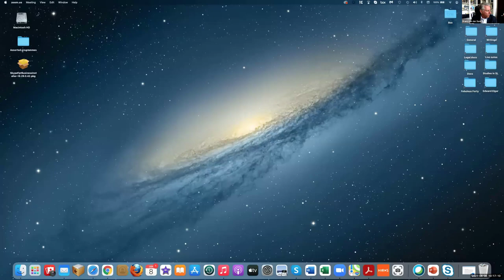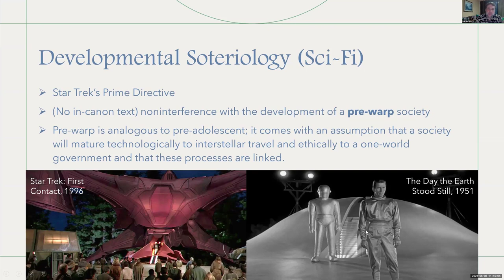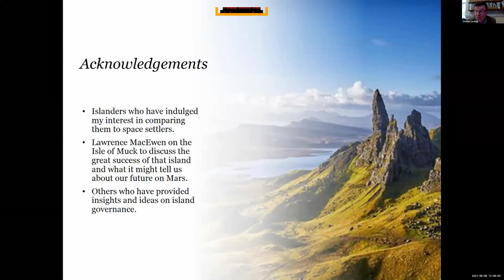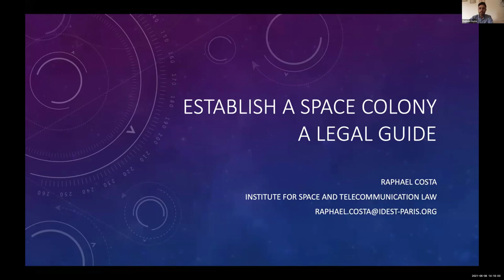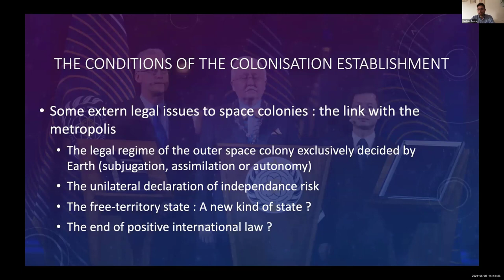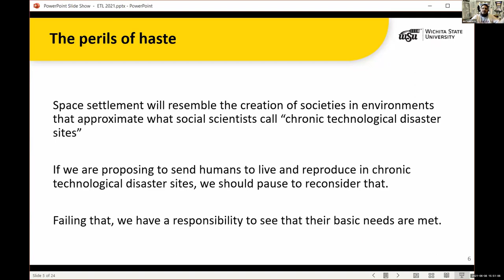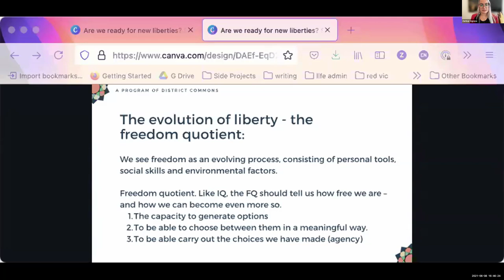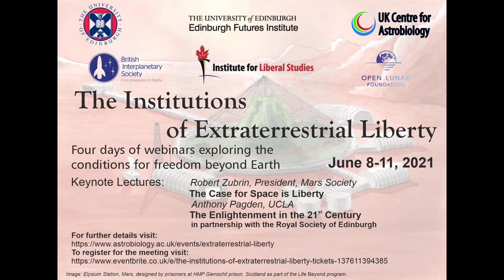The Institutions of Extraterrestrial Liberty (Day 1)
Four days of webinars exploring the conditions for freedom beyond Earth (schedule below).
Hosted by the University of Edinburgh, June 8-11, 2021
Chair: Professor Charles Cockell

Day 1
Schedule of talks:

00:00:07 Introduction and welcome to the meeting: Charles Cockell, University of Edinburgh, UK

00:13:28 Law and Liberty on the Moon: Frans von der Dunk, University of Nebraska College of Law, USA

00:53:19 To Infinity and Beyond: Biology, Ethics, and Endless Expansion: Lucas Mix. Harvard University, USA

01:36:55 Isolated Governments Galore: Scottish Islands and Their  Lessons for Extraterrestrial Free Governance: Charles Cockell, University of Edinburgh, UK

02:16:23 Keynote Talk: The Enlightenment in the 21st Century: Anthony Pagden, Professor of Political Science and History at the University of California, Los Angeles. Author of ‘The Enlightenment and Why It Still Matters’ (Oxford University Press). Event is in partnership with the Royal Society of Edinburgh

03:23:51  How to establish a space colony : A Legal Guide: Raphael Costa

04:05:19  Governing Mars: Lessons for the Red Planet from Experiments in Governing the Blue Planet: Michael Shermer, Chapman University, USA

04:37:12  Lunar Settlement and the Right to Return to Earth: Jim Schwartz, Wichita University, USA

05:20:22 Are We Ready for New Liberties? Stewarding Mutually Assured Autonomy through Place-based Experiments: Zarinah Agnew, USA

05:59:29 The Cosmolegal Proposal in Outer Space Governance: Elena Cirkovic, University of Helsinki